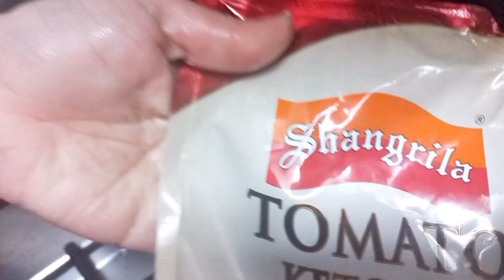Recipe/Chicken & Vegetable Macroni easy recipe Ramadan recipe